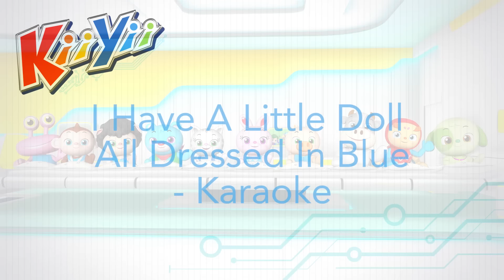Three Little Kittens | Plus Lots More Nursery Rhymes | 64 Minutes Compilation from KiiYii! | 영어동요 모음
From the creators of Little Baby Bum!

00:04 Three Little Kittens
01:47 Johny Johny Yes Papa
03:26 Ten In The Bed
06:02 I Have A Little Doll All Dressed In Blue
07:42 Five Little Monkeys
09:31 Bath Song
11:04 Six Little Ducks
12:45 Animal Sounds
14:32 If You're Happy And You Know It
16:18 There Was A Fine Goatherd
17:40 Color Train Song
19:36 Itsy Bitsy Spider
21:00 Lullaby For Baby To Sleep
22:51 Choo Choo Train
24:56 Twinkle Twinkle Little Star
26:34 Old MacDonald Had A Farm
28:09 Cuckoo, The Frog Was Singing
29:34 My Donkey My Donkey
30:46 The Yard Of My House
32:39 Ten Little Buses
33:50 KiiYii Theme Tune
34:37 Let It Rain, Let It Rain
36:23 The Vowels Song - AEIOU
38:06 Finger Family
39:07 Numbers Song 1-20
40:40 Mr Cat
42:49 Five Little Ducks
44:53 Wheels On The Bus
46:50 Mary Had A Little Lamb
48:29 Baa Baa Black Sheep
49:56 Humpty Dumpty
51:22 Getting Dressed
53:10 Swimming Song
54:47 Three Little Kittens - Karaoke
56:30 Johny Johny Yes Papa - Karaoke
58:09 Ten In The Bed - Karaoke
01:00:45 I Have A Little Doll All Dressed In Blue - Karaoke
01:02:26 Five Little Monkeys - Karaoke